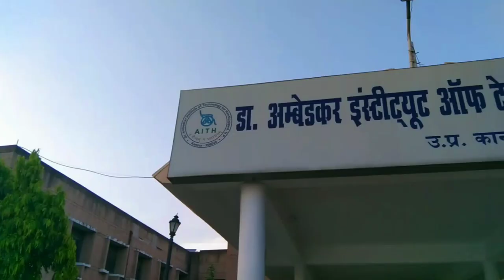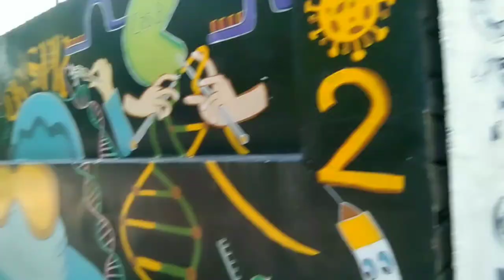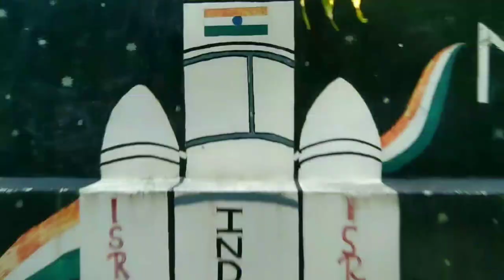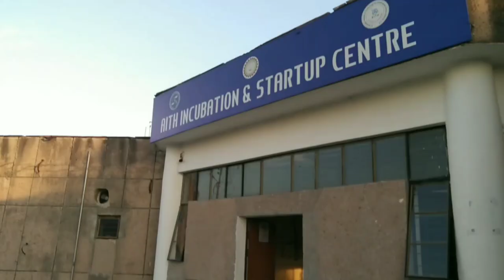AITH Kanpur CAMPUS tour🔥 & Full Information💯 | Amit gangwar vlogs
AITH Kanpur Campus tour and full information

hello dosto 👋👋
To Up ki AKTU councelling start hone wali hai jisme bahut saare colleges hote Hain jisme ek hamara college bhi hai jiska name Dr. Ambedkar Institute of technology for handicapped (AITH) hai jo kanpur me hai

To Aaj ki is video me ham dekhne baale h ki AITH clg ka Camus and is k baare me full information like Branches, placements , hostel and bhut kuch to video kaafi informative hone baali hai😊🔥🔥